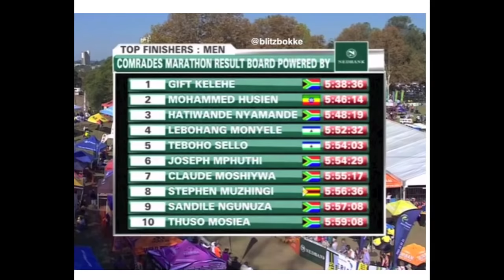Comrades Marathon Heartbreak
As always, the 2015 Comrades Untra-marathon produced it's share of heartbreak when some athletes failed to make the cut-off at various stages of the race.